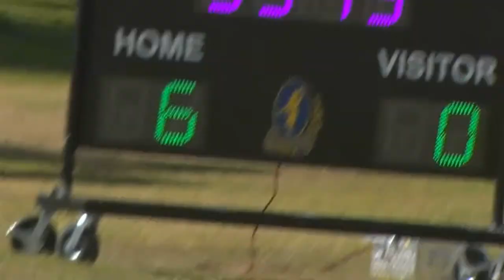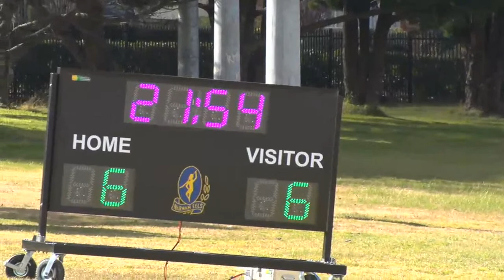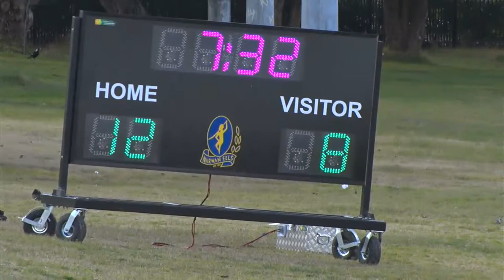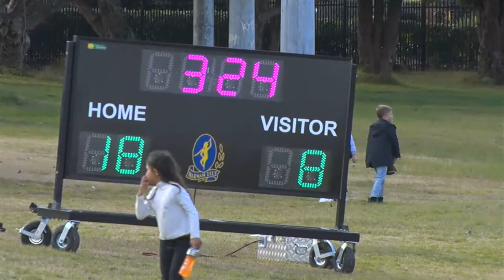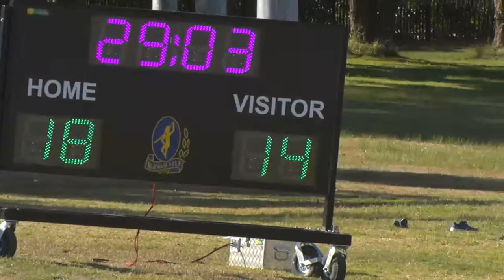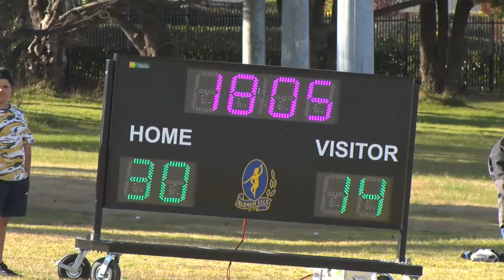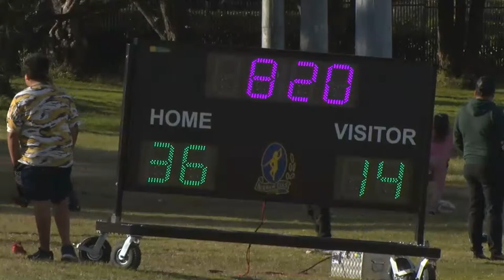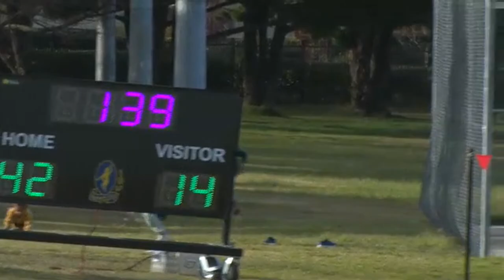Tooheys Group 19 Senior League Narwan EELs Vs Inverell Hawks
2:00pm Kick Off A-Grade